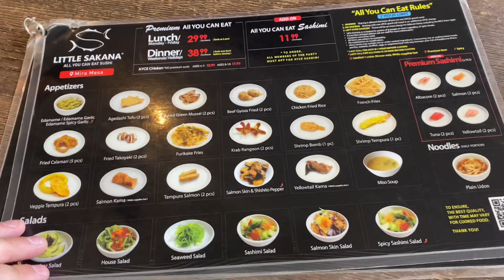A REAL VIDA DE UM IMIGRANTE NOS EUA | Califórnia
Mostrando um pouco da minha vida aqui nos Estados Unidos, mais especificamente em San Diego, Califórnia!! curte e comenta esse vídeo, isso me ajuda muito!

Para abrir sua conta global gratuita (Nomad) e ganhar até 20 dólares:
- Baixe o app Nomad no seu celular
- No campo "código de convidado" insira ERICKCASTRO para ganhar até 20 dólares após a primeira compra de dólar
- Utilize seu cartão digital ou físico em mais de 180 lugares!